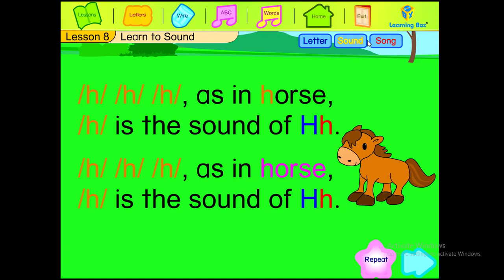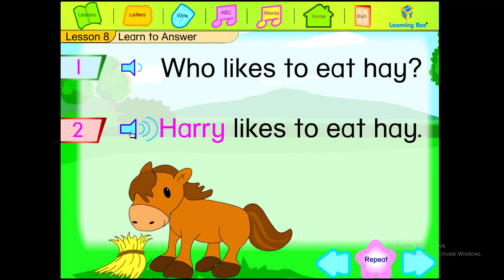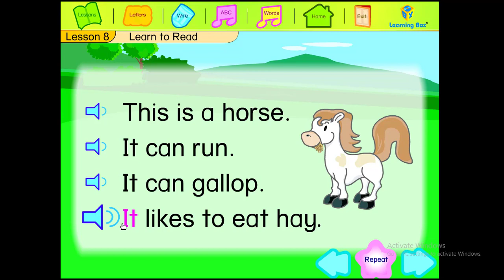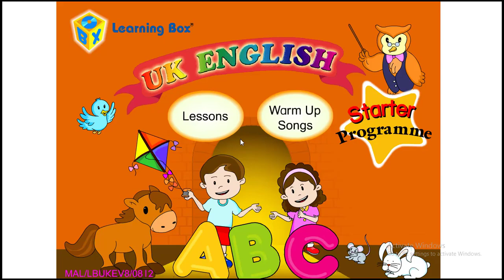Lesson 8 Letter H UK English Programe LBUK starter